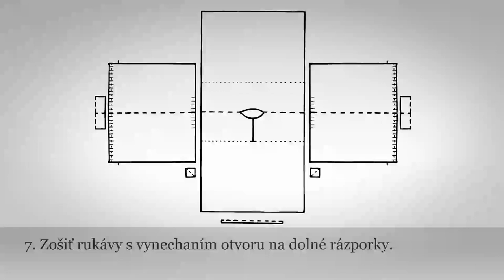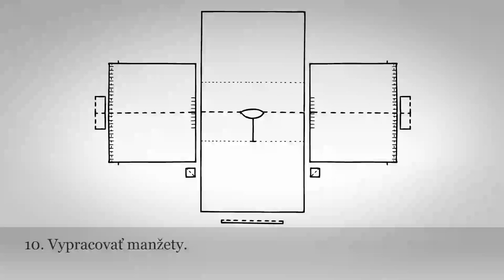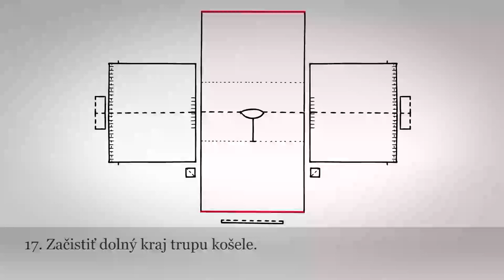Košeľa mužská - starší typ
Názov:
 Opis predmetu: Košeľa, kosuľa je ušitá z domáceho štvorväzného ľanového kepru, drelichu. Má rovný strih, s rovnými rukávmi, ktoré sú všité do širších manžiet. Siahala niečo niže pása. Červené vytkávanie na nízkom stojatom golieri a na manžetách dokladá, že ide o sviatočnú košeľu. Vo všedné dni sa nosili čisto biele košele. Koncom 19. storočia boli košele kratšie, siahali len do pása. V prvej štvrtine sa opri košeliach s rovným strihom začali nosiť aj košele, ktoré mali skosené rukávy a zapínali sa na gombičky.
Materiál: textil
Technika: šitie